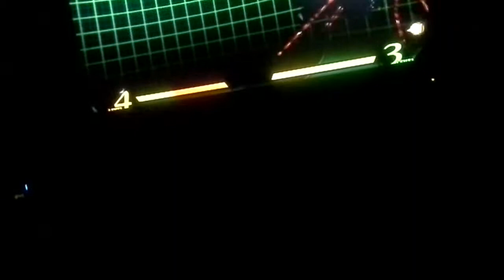PYRO_DISRUTIION vs Fred3035 FT7